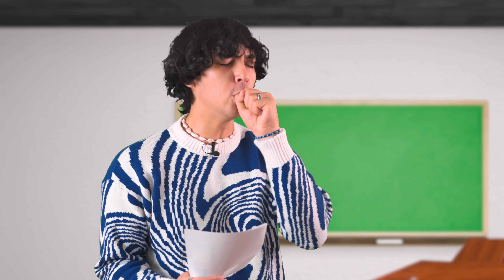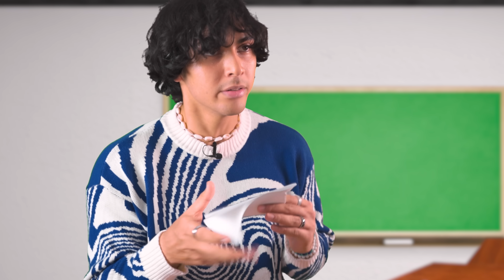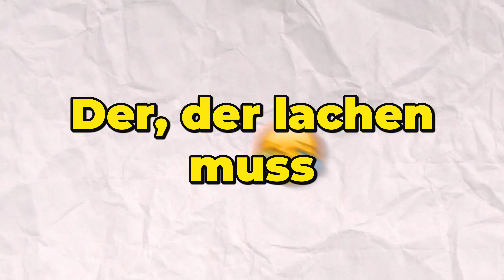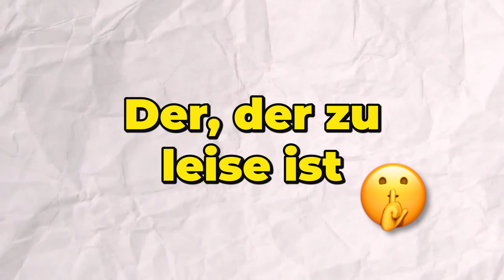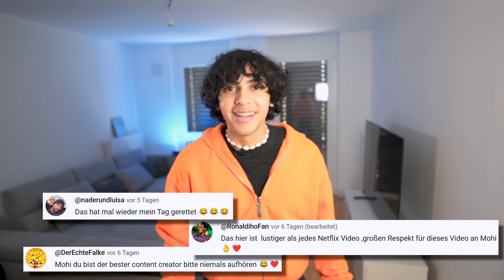Das ist die größte ANGST von SCHÜLERN 😳😂 | Mohi__07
⚠️Das ist die größte ANGST von SCHÜLERN 😳😂  ⚠️